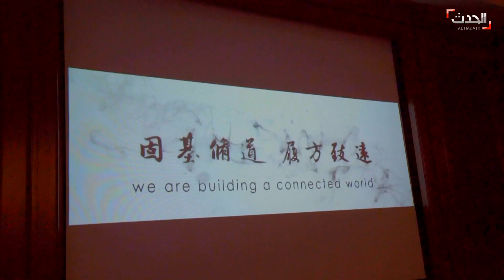هذه قصة طريق "الحرير الجديد" الذي يربط الصين وأوروبا والشرق الأوسط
يتجاوز طوله 10 آلاف كيلومتر ويمر عبر أكثر من 66 دولة أي ما يقرب من ثلثَي الكوكب.. قصة طريق "الحرير الجديد" الذي يربط الصين و أوروبا و